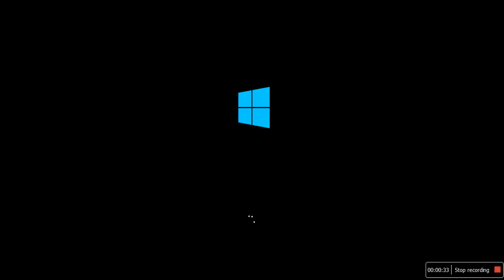How to install windows 10 Part 4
Windows 10 format and install in pc and laptop Part 4